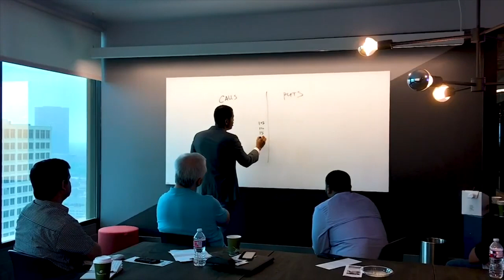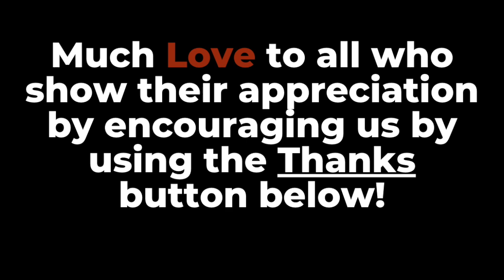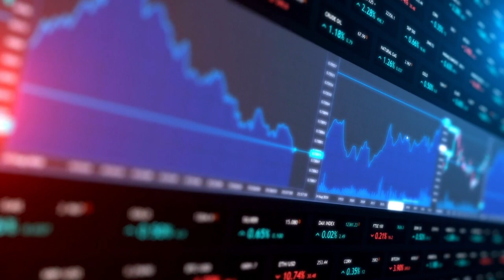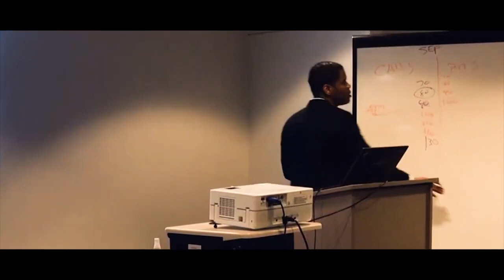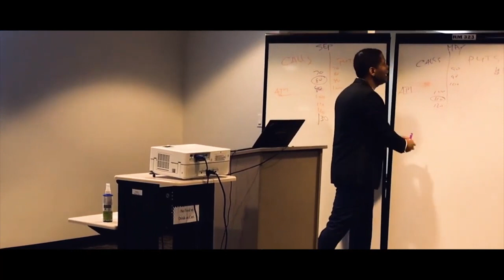Stop being a quitter: A mentor's rant about traders with No Fortitude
In this video, we are having a rant about stop being a quitter. Why this mentor believes most traders have no fortitude. Join The Dorian Way to "Follow, Learn & Earn."

Learn to trade options through our full service Trading Club. Our Trading Club is the most interactive Trading Club in the world with 200+ members. In addition, to our paid services we provide free in-person training classes and webinars.

***Products we use for videos and webinars
Logitech Brio Ultra HD Webcam
10" Ring Light 53" Adjustable Tripod Stand & Phone holder